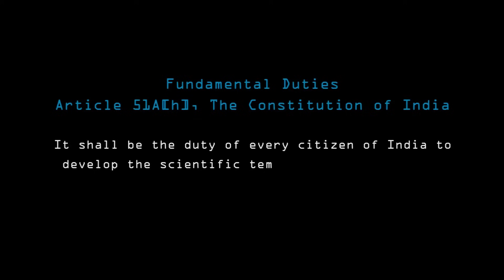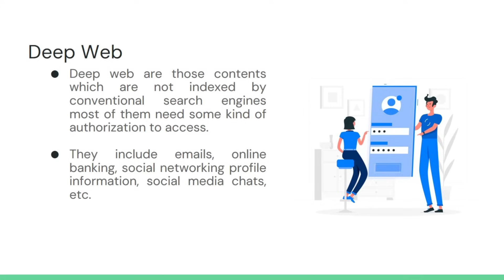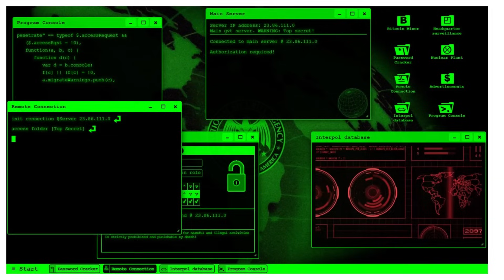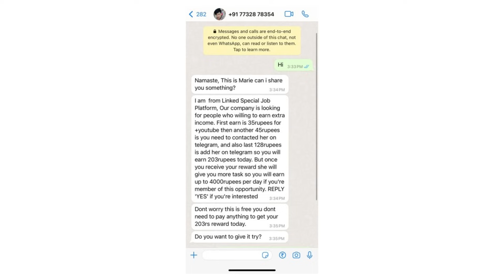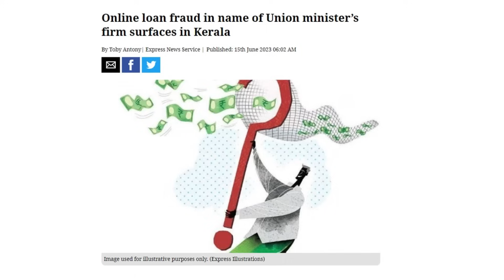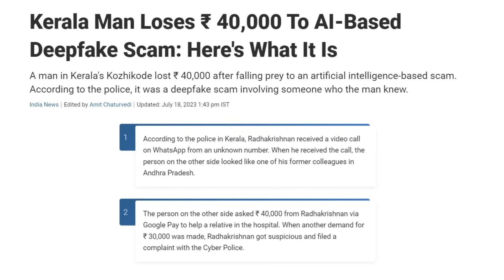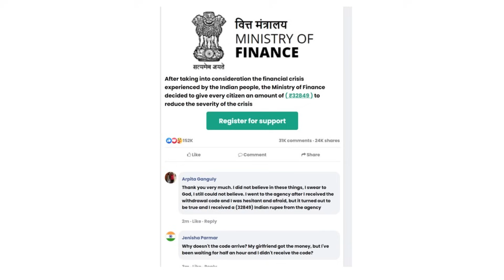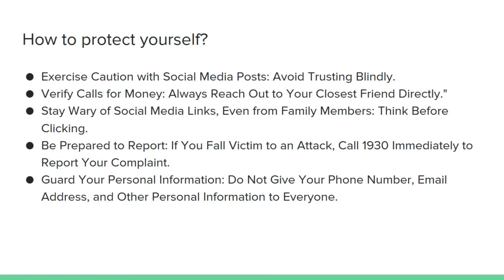നുണക്കഥകളുടെ ലോകം | Online Scam | Sarath G | Nadia'23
നുണക്കഥകളുടെ ലോകം | Online Scam | Sarath G | Nadia'23 | 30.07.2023 | Pappootty Hall,Thodupuzha